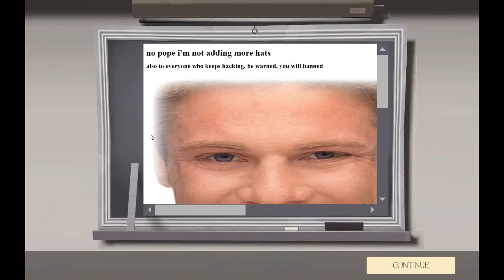SHIT MAPS NIGHT - PART 3 - dumbkooffs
in which the engineer explores the sea bed